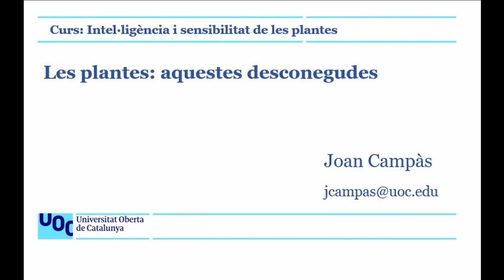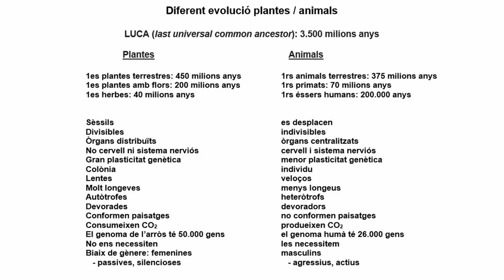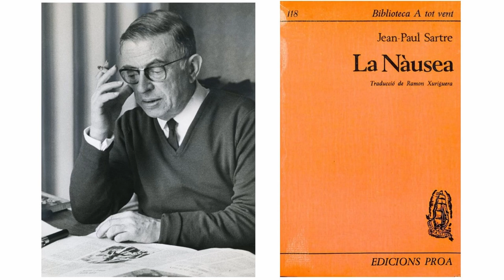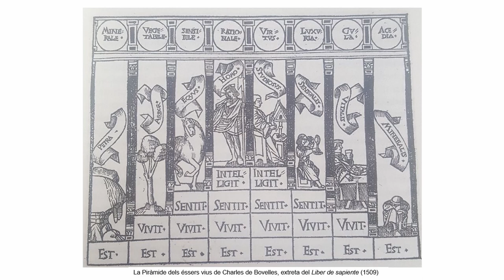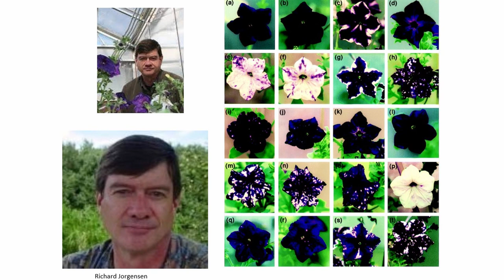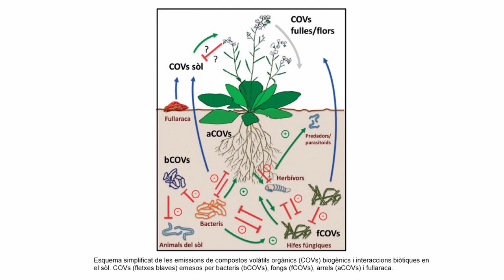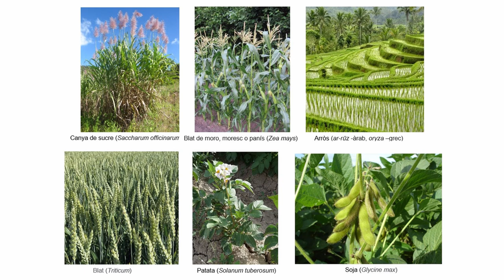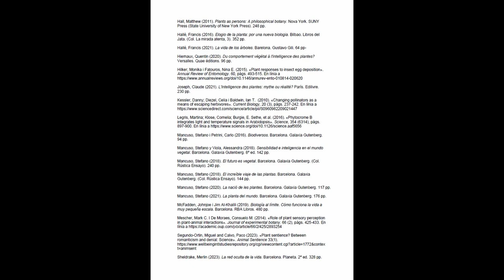Intel·ligència i sensibilitat de les plantes. Les plantes: aquestes desconegudes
És fàcil adonar-se que els conceptes que fem servir com ara intel·ligència, presa de decisions, emocions, conducta, egoisme/altruisme, comunicació, sexualitat, socialització.. estan construïts tenint en compte, només, una part dels éssers vius, els animals.

Si tots venim d'un primer ésser viu (LUCA -Last Universal Common Ancestor) només podem ser diferents pels diferents camins que ha seguit l'evolució que. molt, molt resumidament, ha fet que uns s'adaptessin a desplaçar-se i altres a esdevenir sèssils.

Si la pràctica totalitat de la biomassa de la Terra està constituïda per plantes (el regne vegetal representa el 99,5% de la biomassa del planeta i els animals –inclosos els éssers humans– representen només una part menyspreable (un miserable 0,1 o 0,5 per cent).

Davant d’aquestes dades ens preguntem: què són en veritat les plantes i com estan fetes? Són les plantes éssers intel·ligents? Són capaces de resoldre problemes? ¿Es comuniquen amb l'entorn que les envolta, amb les altres plantes, amb els insectes? O amb els animals superiors? O són, per contra, organismes passius, sense sensibilitat i de qualsevol tipus de comportament individual i social?